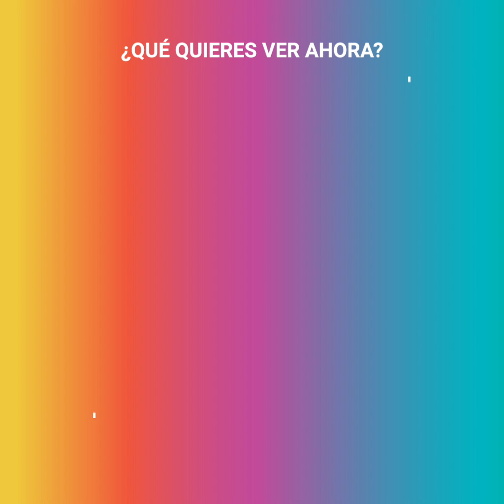Se quitó el filtro y volvió locas a las mujeres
Ellas enloquecen cuando se quita el filtro.
Sin embargo, no serían los filtros los que llamarían la atención de las chicas, sino más bien el encanto y atractivo que se escondía detrás de la cámara, lo que dejó a muchas con la boca abierta.
¡Pobrecita la que incluso le pidió matrimonio!